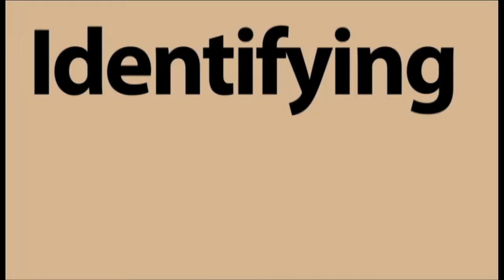Jigsaw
Description of a series of videos I shot and edited for Madison Media Institute starring Martin Atkins called Jigsaw.